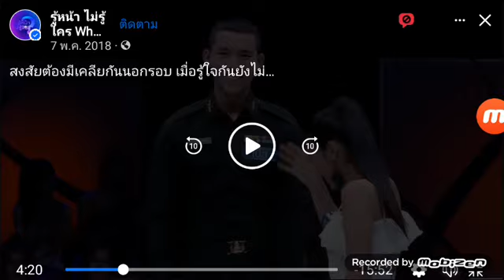ธัญญ่า อาร์สยาม เอวตูด 45 รายการ ตกสิบหยิบล้าน เพื่อนซี้ที่รู้ใจ 7 พฤษภาคม 2561 7 May 2018